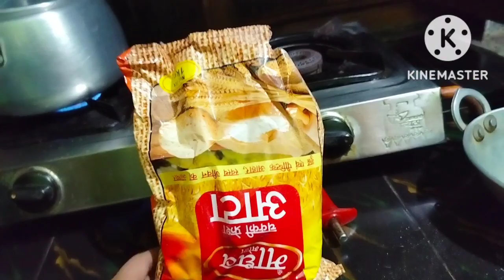ଆଜି Live ଆସିଥିଲୁ//bahut khusa ଲାଗଲା 🙏🙏//special dinner ମଟର ତରକାରୀ ଆଉ ରୁଟିs_sanjukta_vlogs #